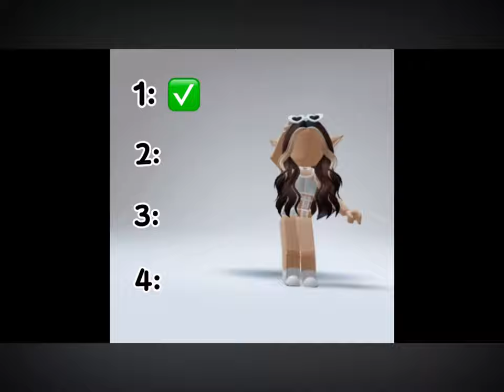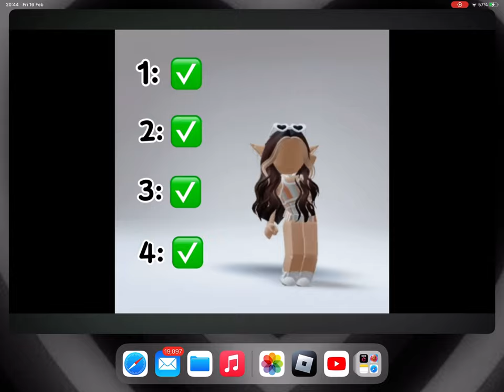Comment the names if you know them